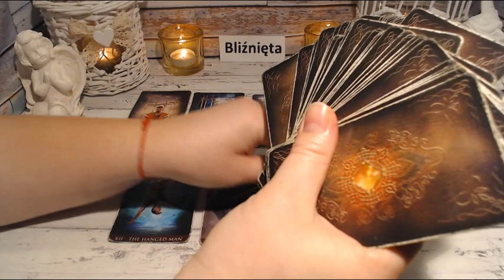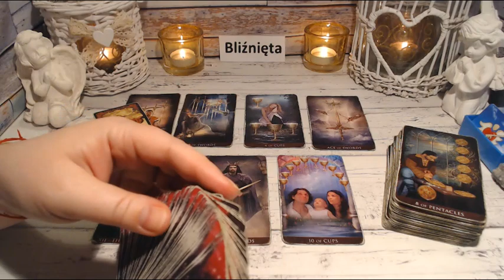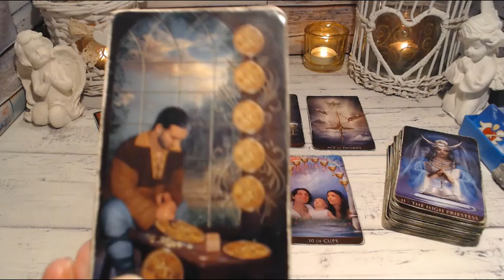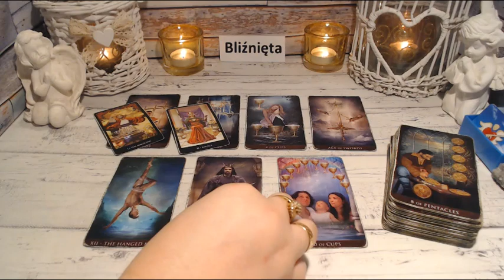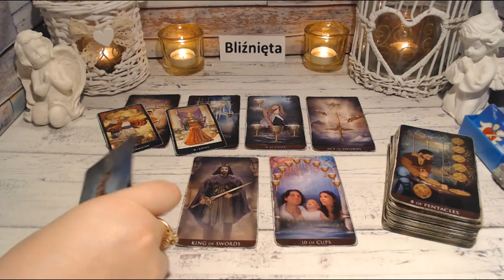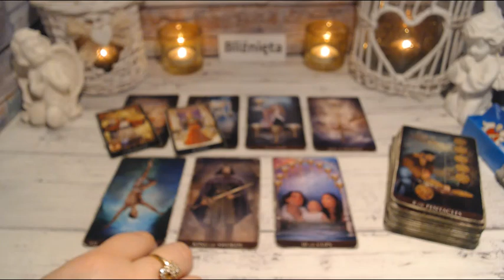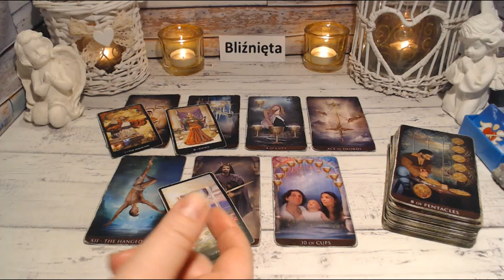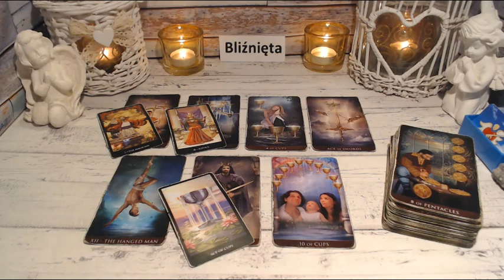♊️BLIŹNIĘTA - TAROT 11 - 17 STYCZEŃ 2021♊️